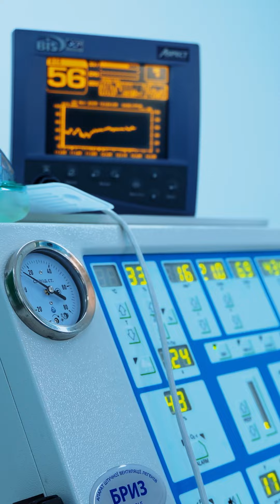Sahra Hastanesi Nedir?